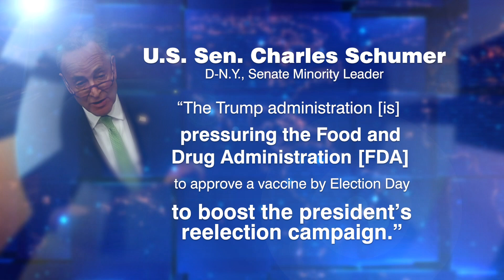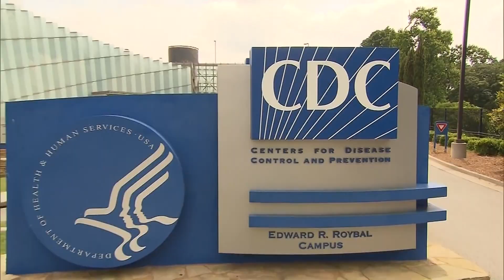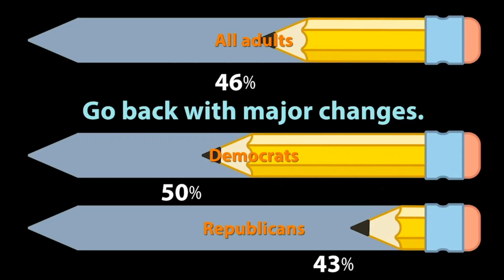WORLD Watch Top Story Sept 8, 2020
The great vaccine race is getting caught up in the great presidential race.